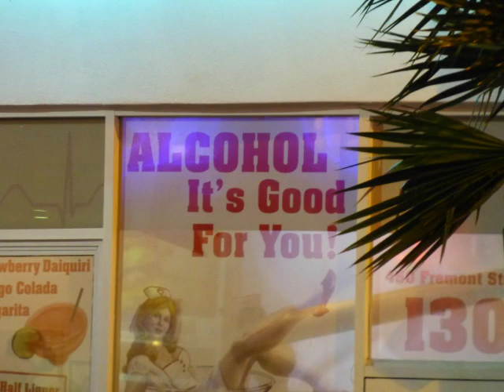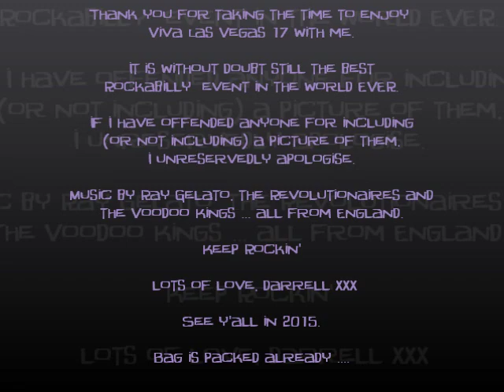Viva Las Vegas Rockabilly Weekend Number 17, 2014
Without doubt the best Rockabilly music and lifestyle event in the world, set in the wonderful town of Las Vegas, Nevada. Also the best classic, custom and hot rod show in the world. Some of the most beautiful people in the world. What a long weekend this is. Thanks to Tom Ingram for continuing to excel year on year. Featuring music from Ray Gelato (Pasquale Americano), The Revolutionaires (Burnt Toast and Black Coffee) and The Voodoo Kings (The Batman). All bands are from England. Tickets booked for 2015 so look forward to producing another one of these next year. See you all for some more pin ups, hot rods, rockabilly, pool party, custom cars, classic cars, rock n roll ...